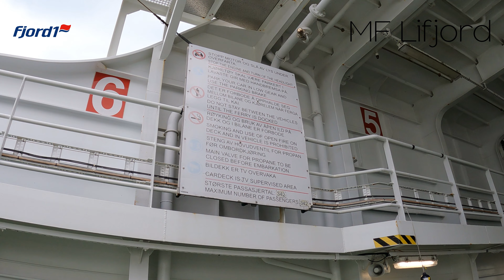MF Lifjord ferry of Fjord1 | Sølsnes - Åfarnes on Møre Norway